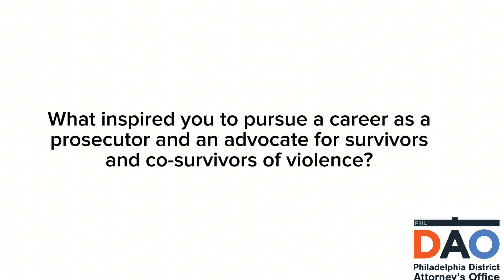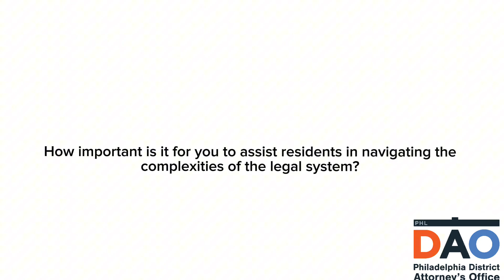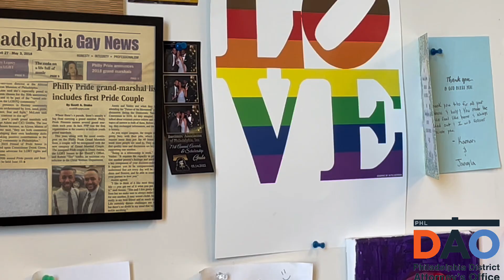Philadelphia District Attorney's Office Unit Highlight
Roberto “Tito” Valdes serves as an Assistant District Attorney in the Family Violence and Sexual Assault Unit at the Philadelphia District Attorney’s Office. He spends his time focusing and prosecuting crimes dealing with child physical and sexual abuse cases, as well as intimate partner violence and sexual abuse of adult victims. In this work, ADA Tito Valdes is a voice for victims of crime and a zealous advocate for justice for residents, representing the core values of the Philadelphia District Attorney’s Office.

This is a part of our Unit Highlight Series, where we uplift the hard work the employees in our office do.

Correction: ADA name is spelled Roberto "Tito" Valdes